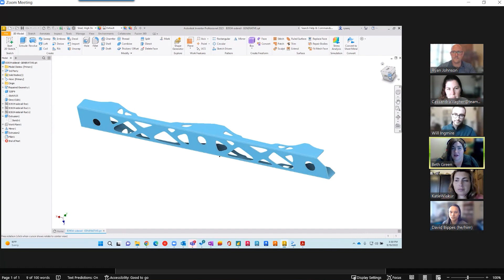Autodesk Classes - Live Software Training with Team D3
Learn from certified instructors with real-world experience in your industry in over 100 different Autodesk Classes and beyond. Our Autodesk training is online or in person, making it easy for the busy Manufacturing, AECO, and Process & Power industries to attend. We’re not just teaching people how to use software; we’re changing how organizations operate,  altering how the world around us is designed and produced, and converging siloed industries. From something as simple as your computer mouse to massive Skyscrapers downtown, our clients are revolutionizing how your built environment is created.

Team D3 offers training in the following software products:
3ds Max
AutoCAD
AutoCAD Electrical
AutoCAD Mechanical
AutoCAD Plant 3D
Bluebeam
CFD
Civil 3D
Factory Design
FeatureCAM
Fusion 360
Infraworks
Inventor
Inventor CAM
Moldflow
Nastran
Navisworks
PowerMill
Revit
Vault

Team D3 offers three training plans:
Evolve360
- Evolve360 provides optimum value giving your employees full access to our instructor-led Autodesk training. Your team has the flexibility to take any scheduled D3 course as often as available. The set annual fee allows you to budget for the training needs of your entire team.

Fusion Velocity
-Gain full access to our entire live, instructor-led Fusion 360 class schedule, helping your team significantly reduce their learning curve. You will also be given unlimited access to our live tech support, allowing you to bring your Fusion 360 questions or challenges to us.

Ignite Training Plan
-Ignite is the training plan designed to help your team push the limits of what's possible with Advanced Manufacturing. Ignite shows you how to use Autodesk's Advanced Manufacturing software to make efficient, dependable, safe, on-demand products with reduced waste and parts.